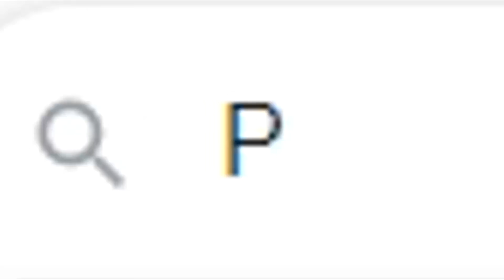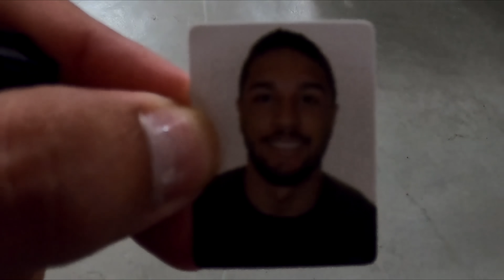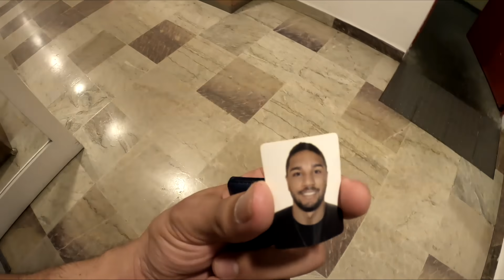QUASE REPROVEI NO EXAME DE VISTA PRA RENOVAR MINHA HABILITAÇÃO!!!